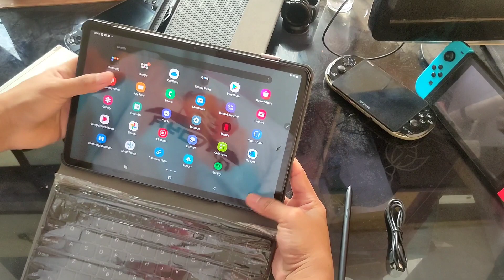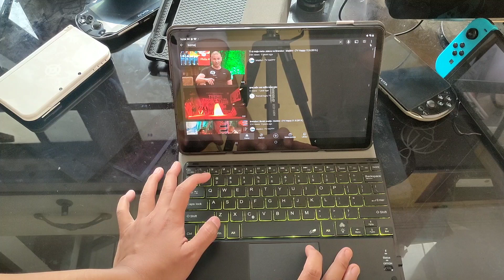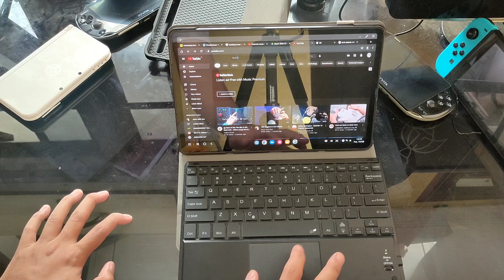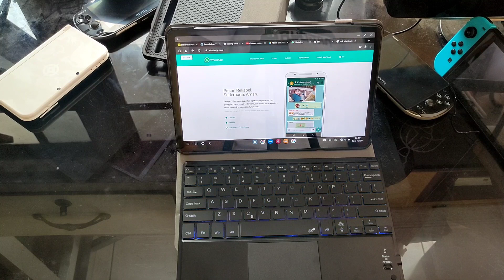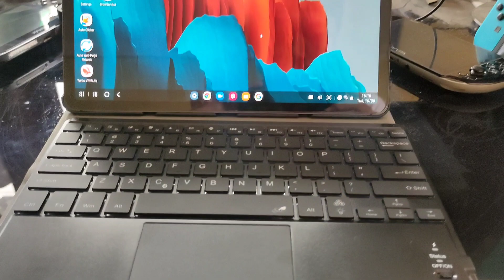Unboxing Keyboard Samsung Tab S7 BookCover Kw super LED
KEYBOARD SAMSUNG TAB S7
Saya beli ditoko hijau, bukan promosi, hanya basa basi.